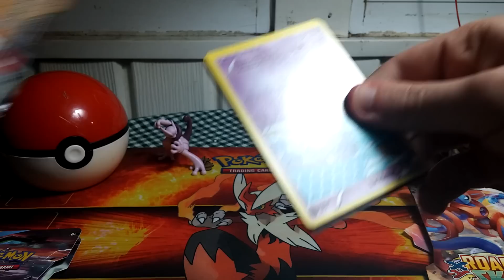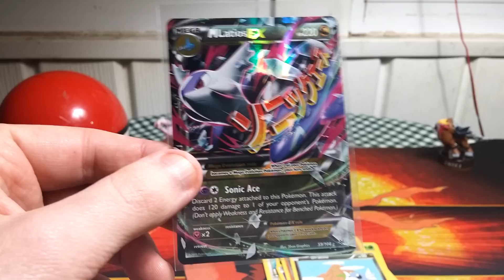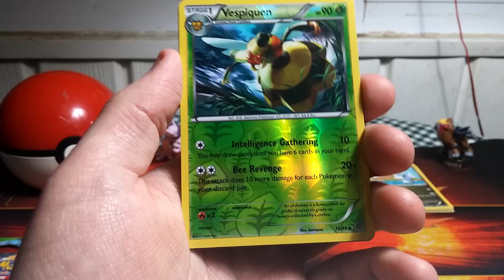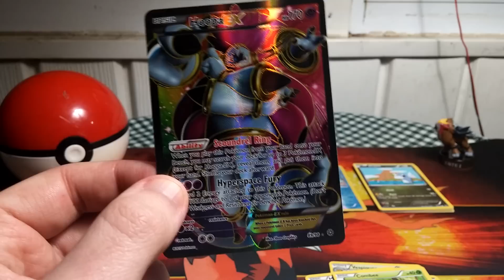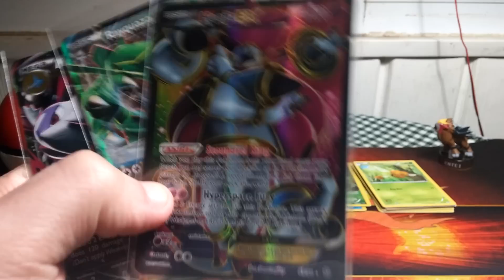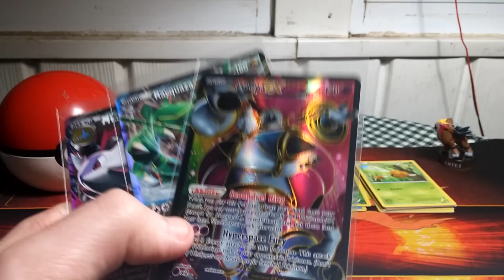Opening a Variety of Booster Packs - Thanksgiveaway Special (Pt. 22)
Today, we announce the WINNER OF THANKSGIVEAWAY DAY 15 - in which we opened up three Flashfire Booster Packs.

WINNER:   CHARIZARD DROOLS LAVA!
PRIZE:       10x RARE REVERSE HOLO CARDS
PLEASE PM US WITHIN 72 HOURS OR A NEW WINNER WILL BE SELECTED!

THE WINNER OF THIS GIVEAWAY WILL BE ANNOUNCED IN THE DESCRIPTION OF THE VIDEO POSTED ON DECEMBER 29TH, 2015. PLEASE BE SURE TO CHECK THE DESCRIPTION IN THAT VIDEO TO SEE WHO WON AND WHAT THEIR PRIZE WAS!

Be sure to watch our Intro video to hear the rules and see everything that will be opened in this series at the following

2. You MUST like the video and comment on the video to be entered in the giveaway attached to that video.
3. A week following each video, a new video will be posted. The winner of the giveaway from a week prior will be included in the new video's description as well as what they won.
5. Unfortunately, we cannot ship outside the continental US at this time. If you happen to win a giveaway that is a physical item, we will gladly compensate by replacing the physical item with code cards that can be delivered via e-mail.
6. Most importantly, HAVE FUN, GOOD LUCK and THANK YOU for all the support and kind words!

"Like" us on Facebook for future giveaways and daily news regarding the channel

Check us out and share us on Tumblr! We will follow you back :)